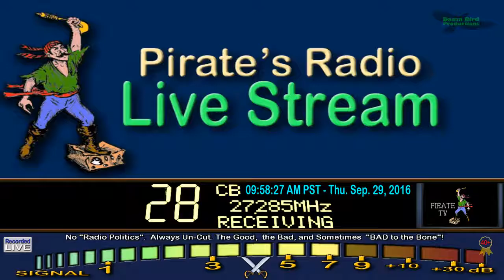SoulSearcher 225 FL, 29 CA, TampaBay 1357 FL